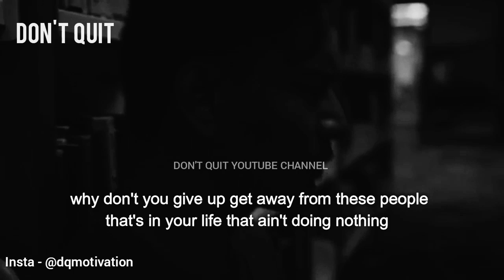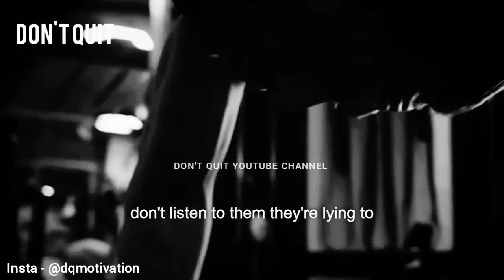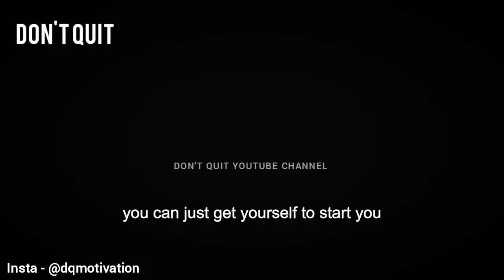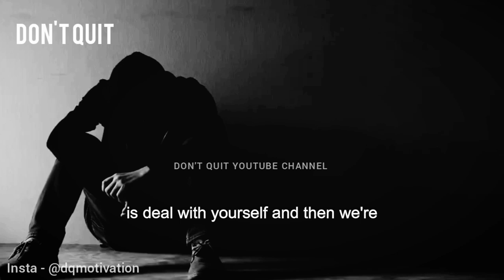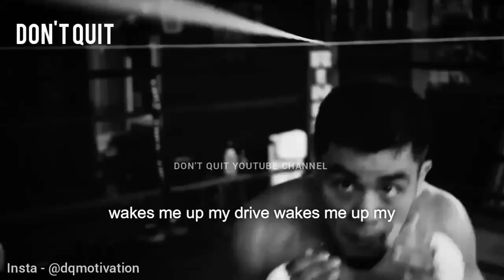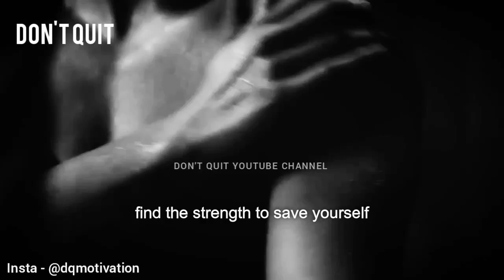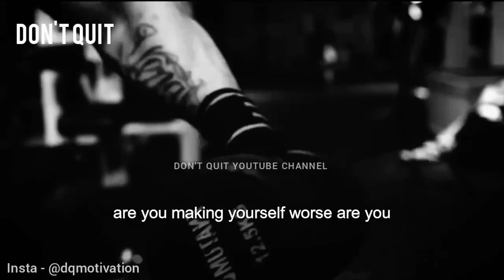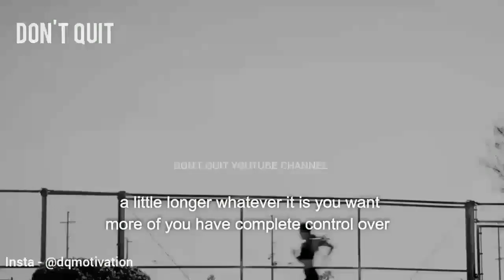Bad Time Will Pass - Motivational Speech Video | Gym Workout Motivation